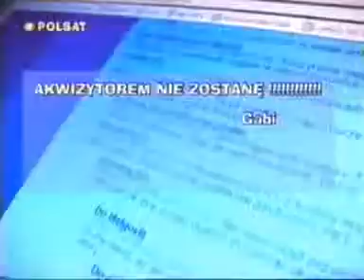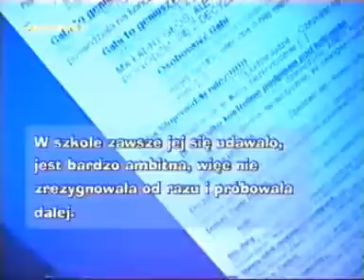Idol 3 wpadki fail